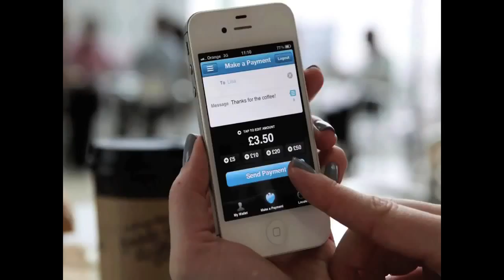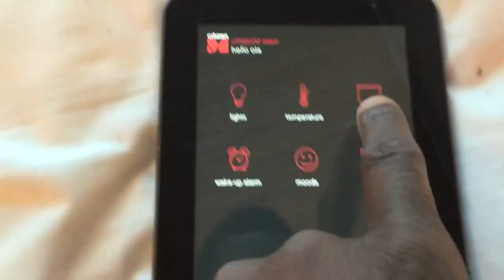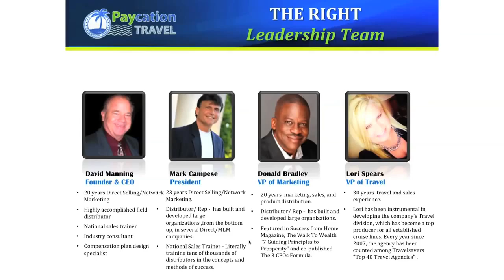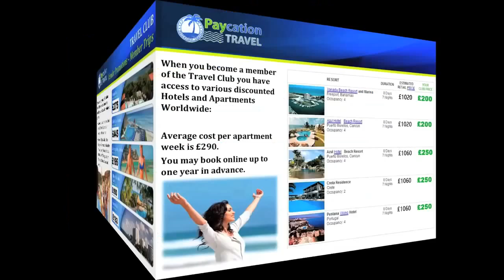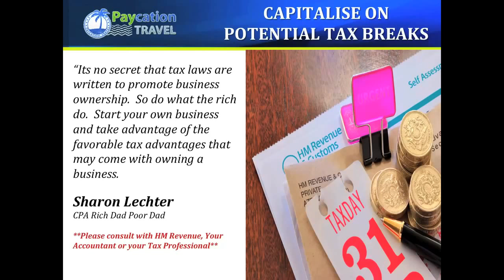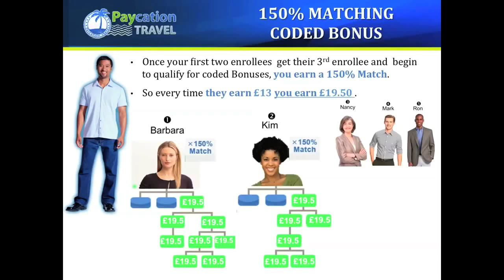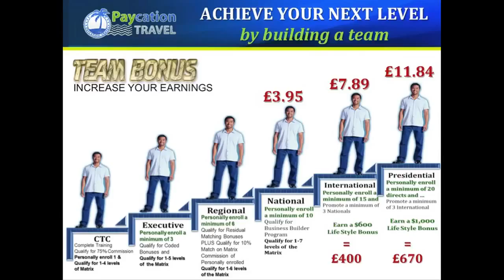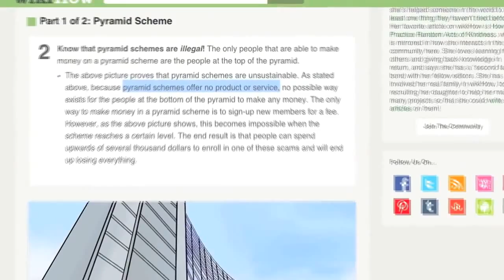UK Paycation Presentation with David Dacosta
Do you love to travel?
Do you like to make money?
Do you like to save money?
Are you looking for a home-based business?
Are you looking for extra income?
Are you tired of your 9to5?
Do you want to be free from corporate slavery?
Wanna spend more time with family and friends?

If your answer is YES, we have the perfect solution for you...

Paycation enables you to run a successful business right from the comfort of your home with the most exciting product worldwide. Whether you are a stay at home mom, a retiree, doctor, student, or one of the millions of full time, hardworking, yet underpaid and under-appreciated employees, Paycation gives you the opportunity to become financially independent by working your own home based business with all the tools, training and support you need to become successful.